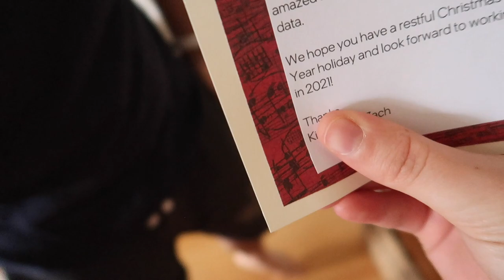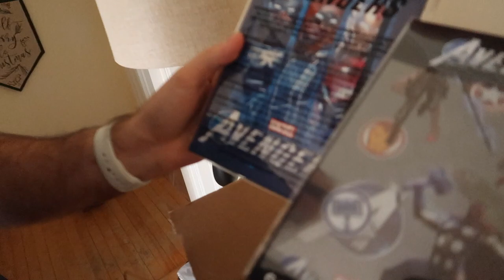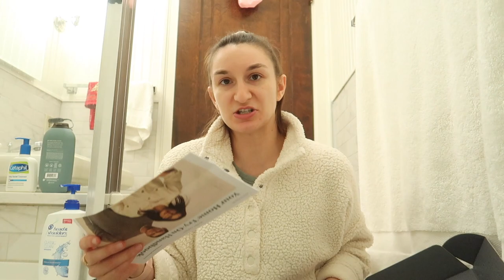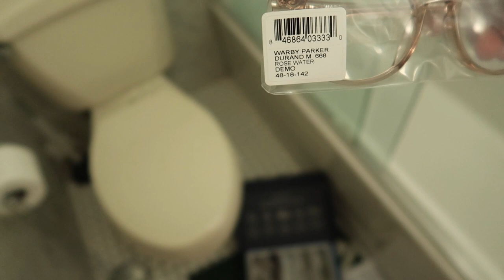VLOGMAS 2020 | Picking My Blue Light Glasses, Unexpected Packages, and Shipping Christmas Presents!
Help me pick my new blue light glasses, we receive an unexpected Christmas package, and I ship a few Christmas presents! 📦

🌿FOLLOW US 🌿

🌿OTHER LINKS 🌿